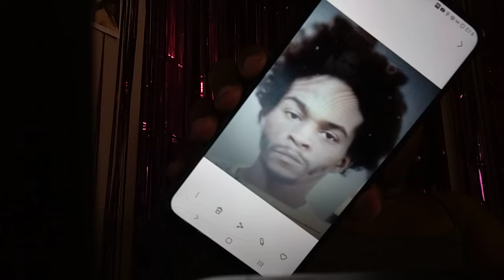DeeShena Kyle body found,missing 3 months,ex-boyfriend John B, P.O.I., will be charged for her death